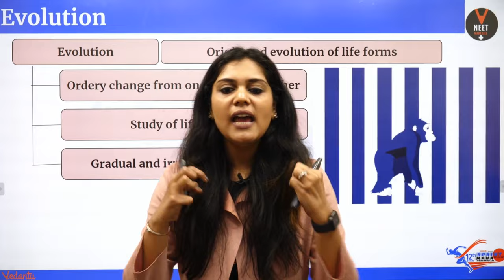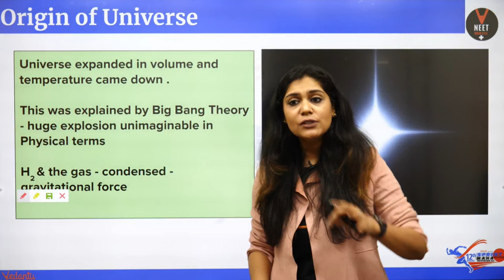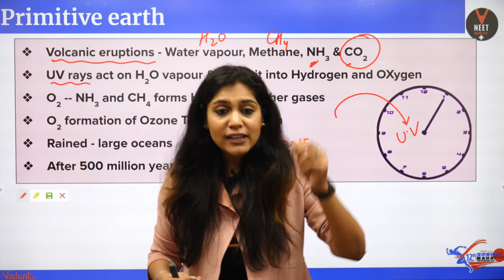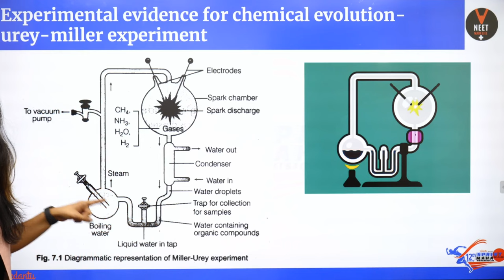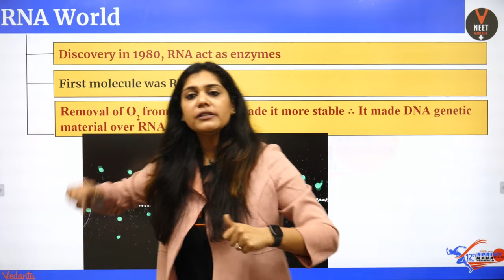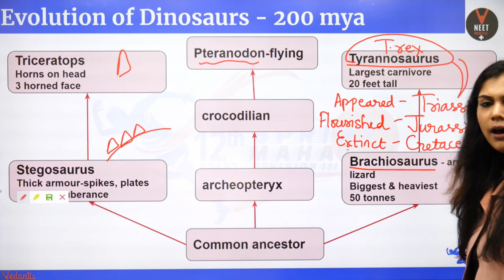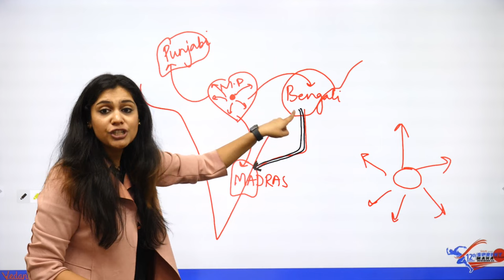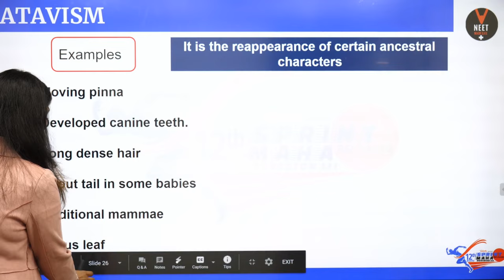Evolution | 12th Board Sprint Reloaded | NCERT Solution | Full Chapter Revision | Biology Class 12th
🚀📚 👉JOIN OUR TELEGRAM GROUP NOW! For Access to the Session, PDF, Study Materials, and notes.

🤙📲💬Click here to send your query to your favorite Master Teacher via Whatsapp

In today's session, Biology Master Teacher Garima Goel ma'am takes you through the topic - Evolution chapter 7  12th Board Sprint Reloaded Full chapter revision, as it is one of the most important and scoring topics in Biology, CBSE Class 12 of NCERT Science Books.

Garima ma'am enlightens you with CBSE Class 12 exam preparation strategy for Science biology with in-depth explanations and how to revise crucial topics. This session will be mainly around the topic - "Evolution class 12 ncert in Hindi" with the proper explanation which in turn helps in an easier understanding of the basic concepts to solve problems and get good marks in 12th CBSE Board Exams. In today's class, Garima ma'am will talk about the topic and share some preparation tips on how to score more marks in CBSE Class 12 Science Biology Exam.

1)Evolution

2)Evolution of dinosaurs

3)Origin of life

4)origin of life on earth

5)urey-miller experiment

6)Biological evolution

7)Theories of evolution

8)Convergent and Divergent Evolution

9)Evidence of evolution

10)Evolution of darwin finches